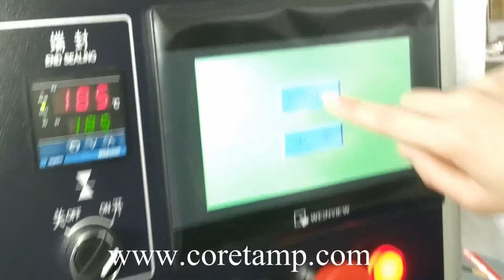Pillow Packaging Machine （pulling film）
Foshan coretamp packaging machinery Co.,ltd .
Tina Luang
skype:coretamp01